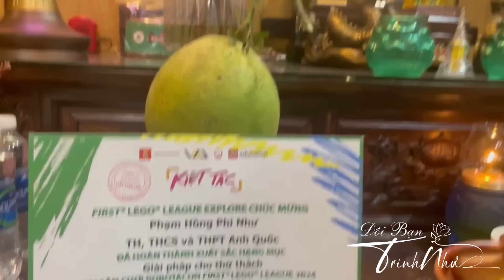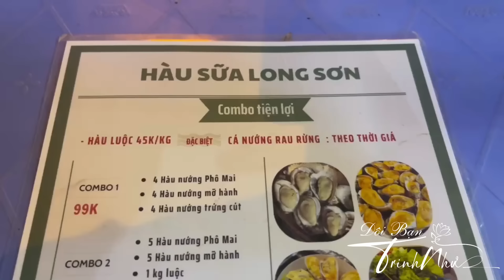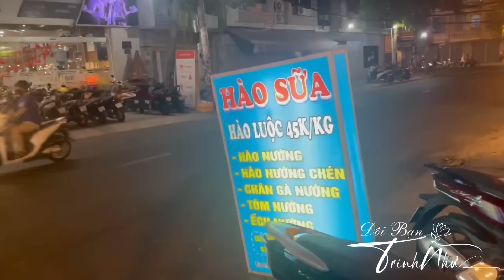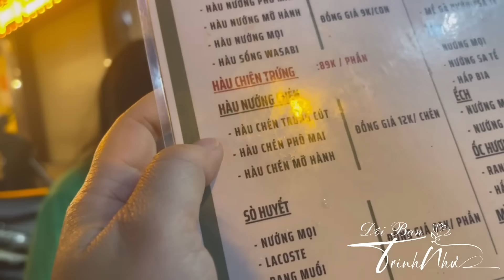Chuyện Gì Xảy Ra Ăn 4 Ký Hào Sữa Hấp 😂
Kênh Youtube chia sẻ cuộc sống thường ngày & những khoảnh khắc dễ thương của
bé Phi Như.